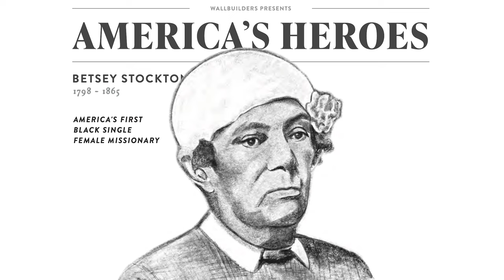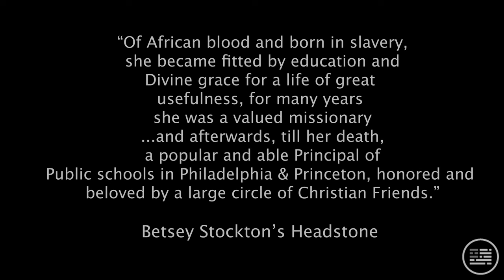Who was Betsey Stockton?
Betsey Stockton has an incredible story that needs to be told. We tell the true story of America's First Single Black Missionary